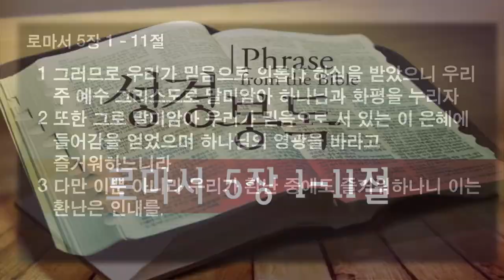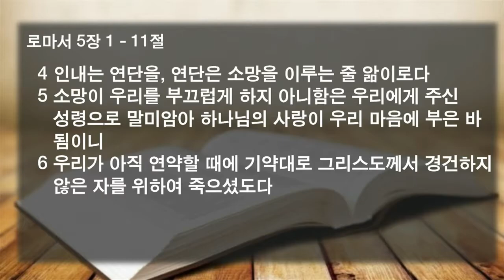20180902 로마서강해14 - 의롭다 여김받는 자에게 넘치는 유익들-로마서 5장 1-11절